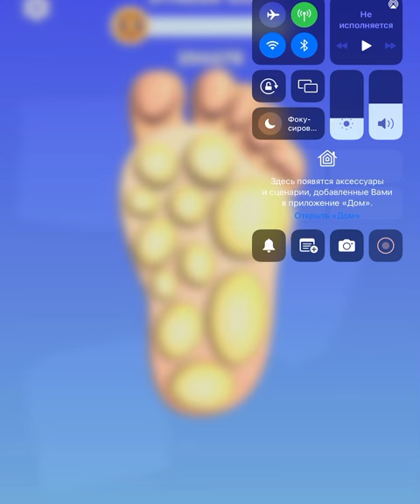POP US! -Very satisfying and relaxing game